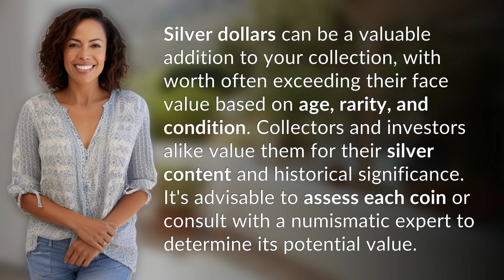Are silver dollars worth keeping?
Are Silver Dollars Worth Keeping? Assessing Their Value 👉 Silver Dollar Value 👉 Discover the potential worth of silver dollars in your collection based on age, rarity, and condition. Learn why collectors and investors value these coins for their silver content and historical significance, and how to determine their true value.

Laura S. Harris (2024, February 25.) Are silver dollars worth keeping?
    🌐 AskAbout.video